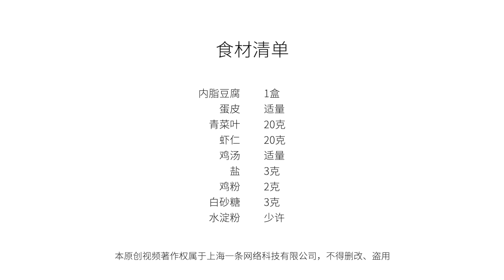淮揚大廚大秀刀工的【文思豆腐】，告訴妳什麽叫細可穿針！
淮揚菜以刀工聞名天下，文思豆腐就是其中的巔峰之作。入廚40年的淮揚大廚高曉生師傅為大家展示極致刀工，把壹塊豆腐切成千萬細絲，簡樸的食材瞬間華麗變身。豆腐軟嫩，湯羹清醇，絲絲縷縷入口難忘，讓人嘆為觀止！
Huaiyang cuisine was known for its excellence in knife skills, and Wensi Tofu is the zenith of it. Gao Xiaosheng, a prestigious Huaiyang cuisine chef who has been cooking for four decades, is going to show us his extremely refined knife skills as he cuts a block of tofu into thousands of filaments, bringing a stunning turnaround to the humblest ingredient. Soft and smooth tofu, refreshing and flavorful broth, and the impressive threads all come together as a perfect piece of art.